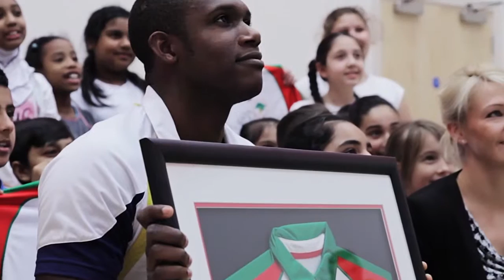Selco brings Birmingham Bears cricket masterclass to Coventry School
To mark the opening of Selco's new Coventry branch , five schools from the city were invited to Birmingham Bears’ Edgbaston classroom this summer where pupils were challenged to design a new cricket kit.

Little Heath Primary School pupil Rajmeet Chopra was selected as the winner by Birmingham Bears/Warwickshire CCC sponsors Selco, who then produced the shirt for a new school PE kit.

Birmingham Bears' star Keith Barker was there to present the shirt and to give a cricket masterclass to Little Heath School pupils.